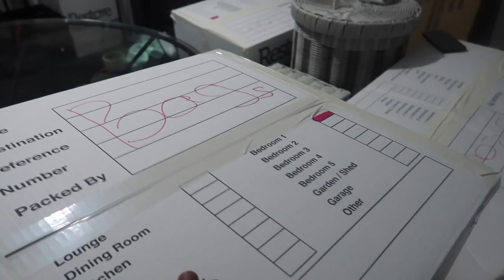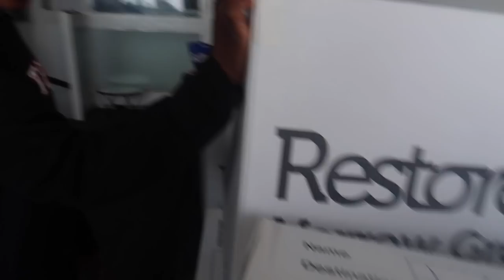AFTER ALL THE RENOVATION and MONEY 💰WE Can’t MOVE OUR STUFF into THE NEW HOUSE🏡 I’m so angry😡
! ANNOUNCEMENT !